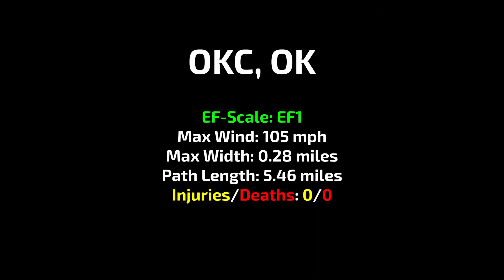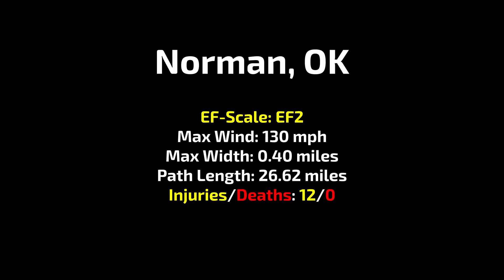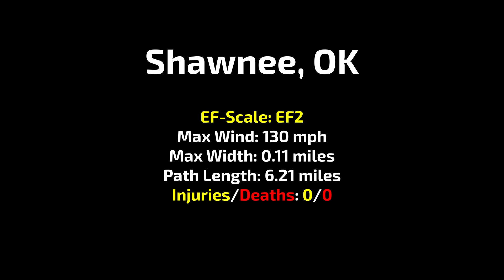Notable Tornadoes of February 26, 2023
A video covering the February 26, 2023 outbreak and it’s multiple notable tornadoes that tracked across Oklahoma. Precise statistics and radar imagery were used to give you an understanding of the events that occurred.